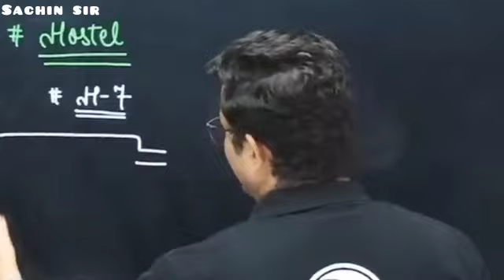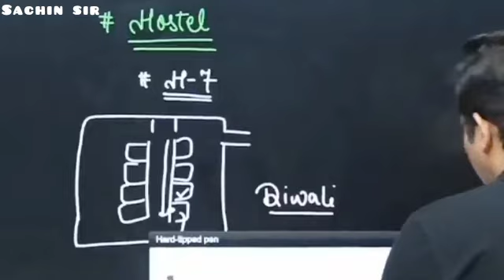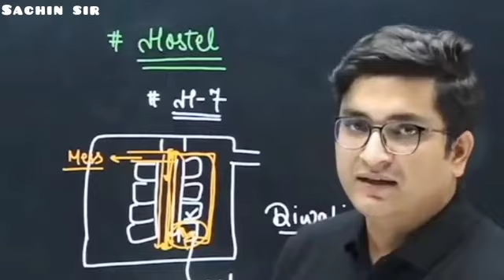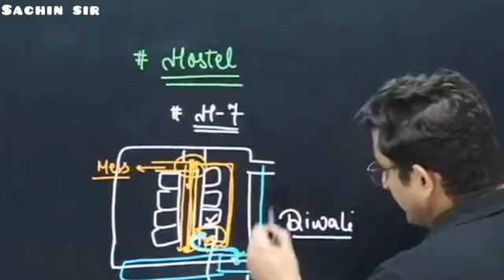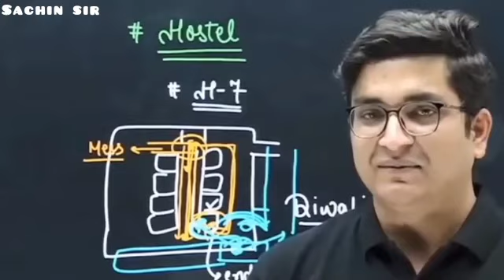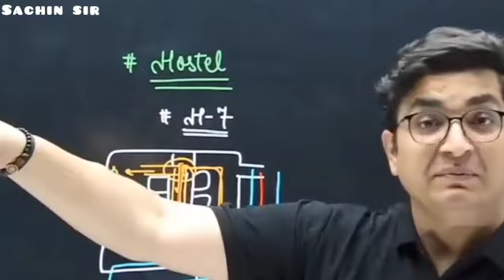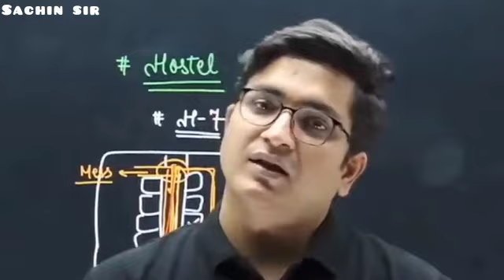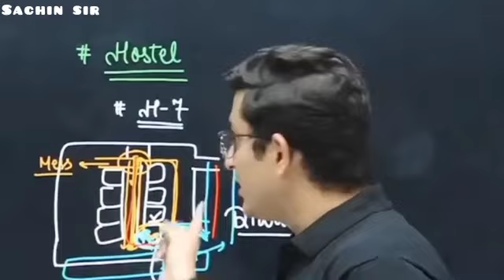NIT KURUKSHETRA fight story 💥|| college fight between two branch student